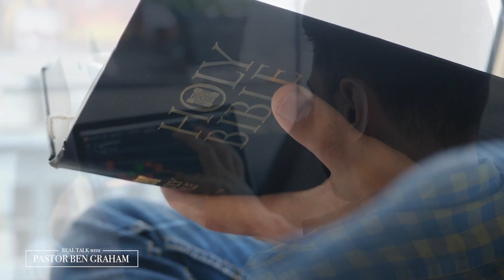Real Talk with Pastor Ben Graham 8.08.23 @2PM: Real Talk with Anna Khait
Join Pastor Ben Graham as he is joined by former atheist, Russia immigrant, former pro-poker player, former tv show "Survivor" contestant and renewed Christian influencer, Anna Khait! Together they tack the major evils of the world to bring you a better perspective.

To learn more about how to have a healthier lifestyle go to CardioMiracle